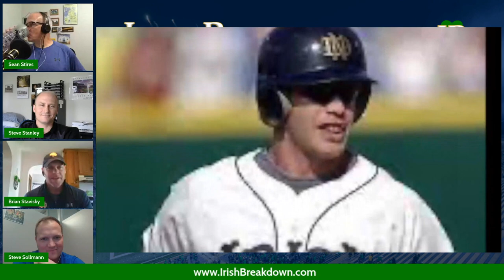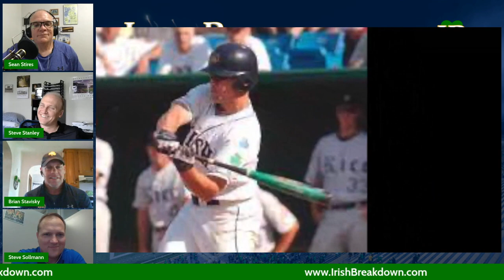Notre Dame Baseball Greats Discuss Their 2002 College World Series Comeback vs Rice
Notre Dame's 2002 College World Series team ended a 45-year Omaha drought. The highlight of their CWS trip was a dramatic come from behind win over Rice on June 17, 2002. Steve Stanley, Steve Sollmann and Brian Stavisky were the three key figures in the comeback. They join IB Nation Sports Talk host Sean Stires to relive the thrilling win.